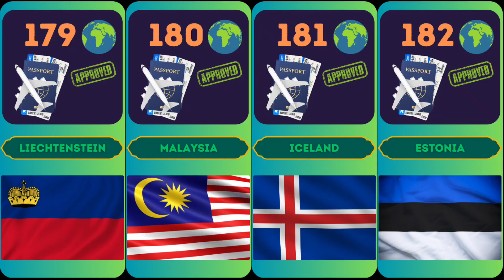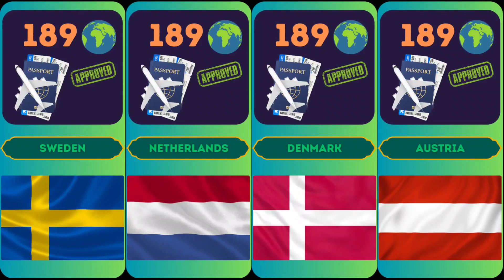The world's most powerful passports. Visa-free travel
In this video we compare the most powerful passports around the world. Passport strength is measured by the number of countries its holder can travel to without a visa.

The video ranks countries by passport strength and shows the number of countries where the holder of each country's passport can enter without a visa. The ranking is based on the passport strength of 199 countries around the world.

Among the strongest passports are those of Japan, South Korea and Germany, while passports of countries like Afghanistan, Yemen and Somalia have the lowest strength.

Passport strength is an important factor for travelers because obtaining a visa can be time-consuming and costly. Therefore, a strong passport increases freedom of movement and allows you to visit more places around the world.